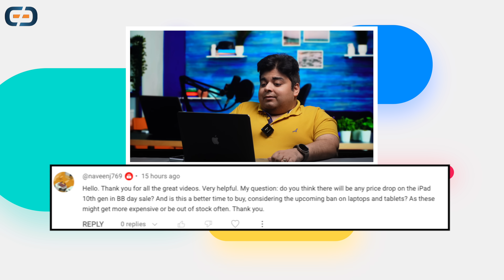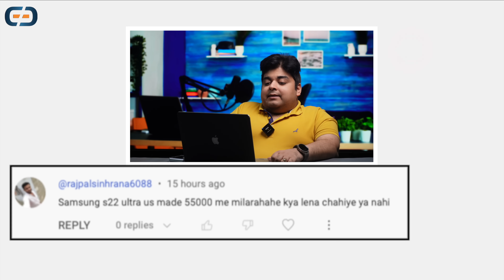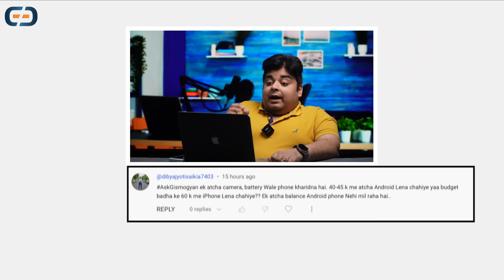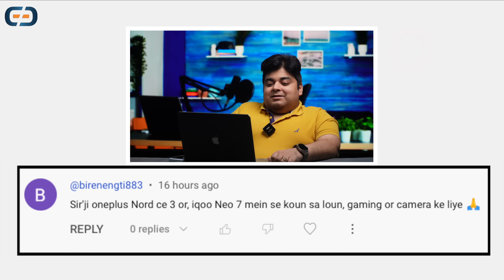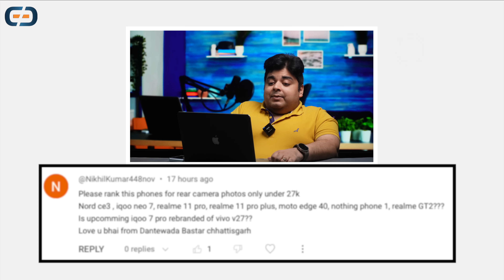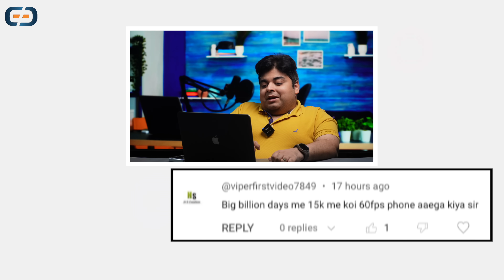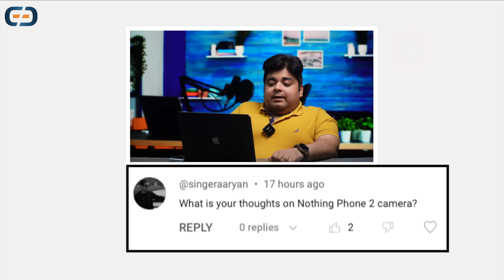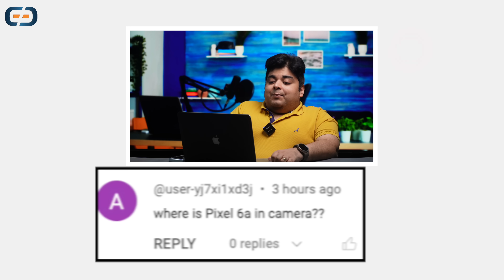PART-2 - Confusion Clear | Flipkart Big Billion Days & Amazon Sale | Killer Phones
Dosto ye part 2 hai askgizmogyan ka
aapke bahot saare questions ka maine answer diya hai to video end tak jarur dekhna & part 1 ka link de raha hu wo bhi dekh lena

My Journey...